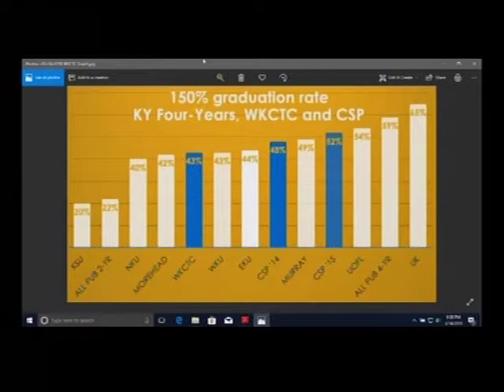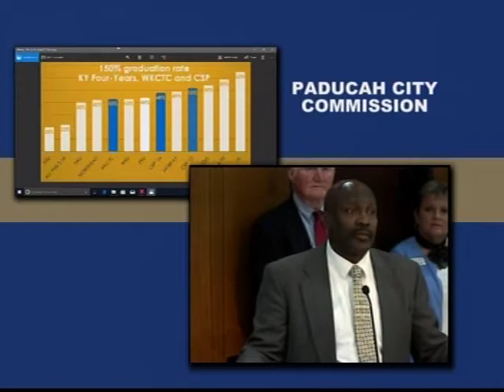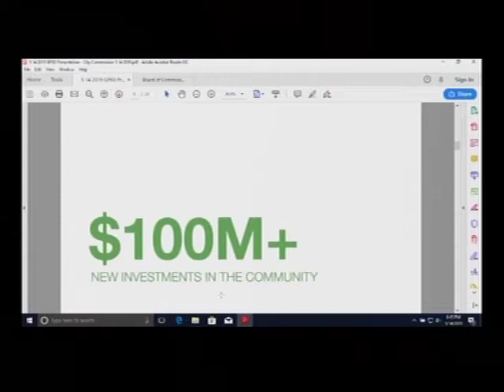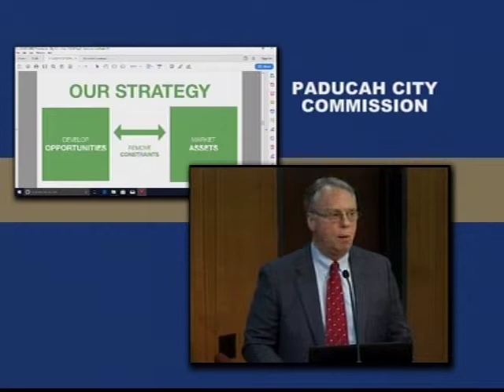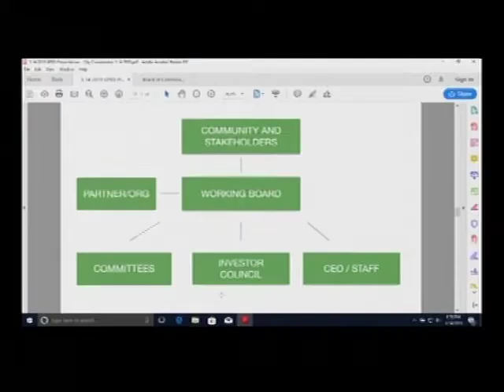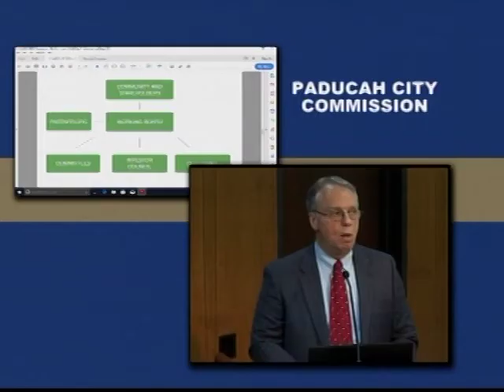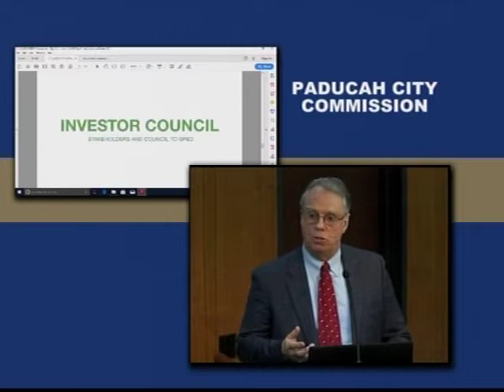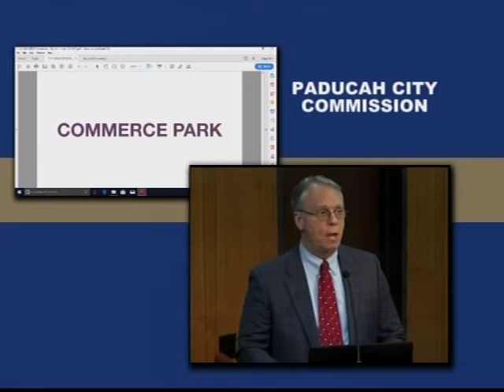Paducah City Commission Meeting - May 14, 2019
This is the May 14, 2019, meeting of the Paducah Board of Commissioners.  Highlights include the graduation for the Citizens' Academy participants, an update on Greater Paducah Economic Development, and a presentation about the Community Scholarship Program.  Government 11 Television is produced for the City of Paducah through facilities and administration of West Kentucky Community Technical College.